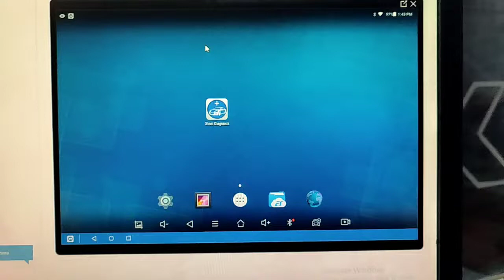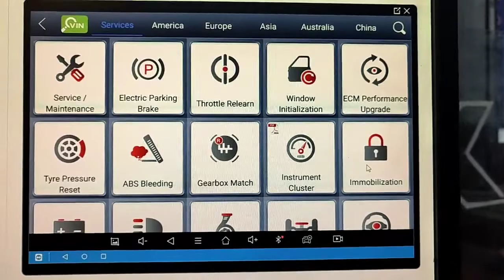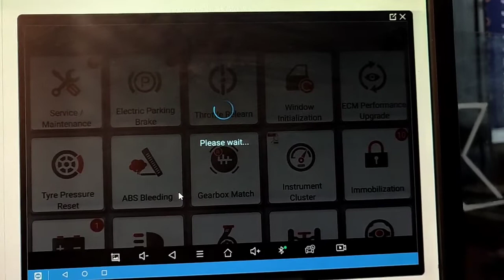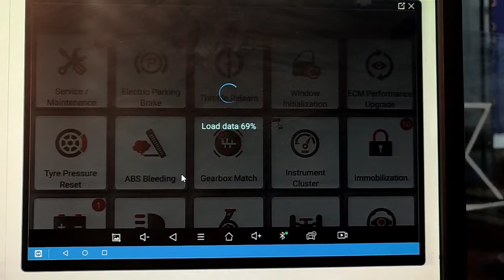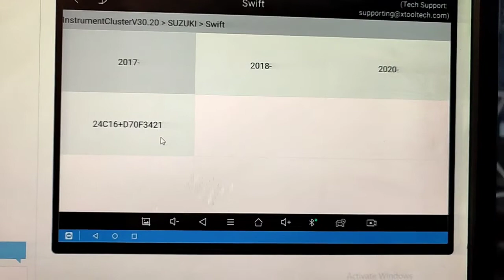odometer adjustment tool full details or scanning tool.... 9643227953,8100316281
Goals autotech xtool

H6 Pro Smart Diagnosis System

H6 Pro is the latest car diagnosis platform made for technicians. It is an 10.1-inch industrial capacitive touch screen tablet with 4G RAM and 64G on-board memory. Adding DC / Type-C / VGA data transfer ports, it makes data transfer and image mapping more convenient and faster.

xtool PS 70pro
xtool pad 1 key programmer tool
xtool pad 2 key programmer tool
xtool H6eb scanning tool and key programmer tool and odometer adjustment tool
H6pro scanning tool online offline 🤝